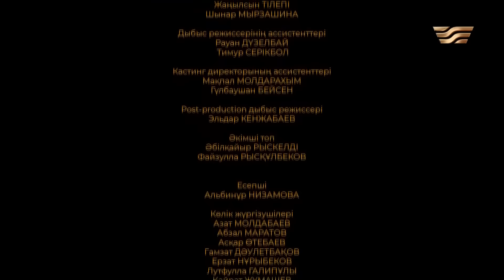Күзде келген көктем. 19 бөлім | КЕЛІНЖАН авторларынан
Шым-шытырық оқиғаға толы драмада Тауман мен Таңсу өз жолдарын іздейді. Бірі отбасынан айырылып, екіншісі түрмеден шығып, бәрін басынан бастау үшін күреседі. Тағдыр тәлкегіне түсіп, өмірлеріне көктем келмей кеткен жандардың өмірінен сыр шертетін «Күзде келген көктем» телехикаясы «Хабар» арнасының көрермендеріне жол тартады.